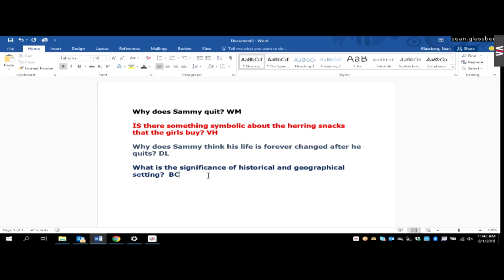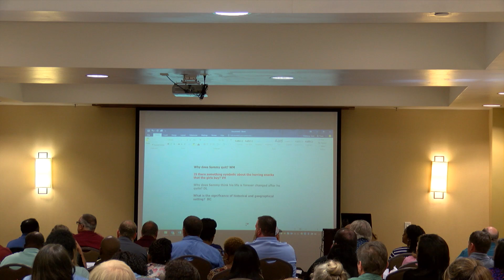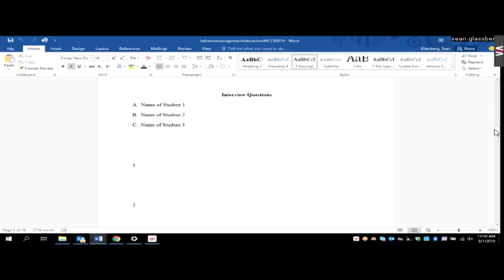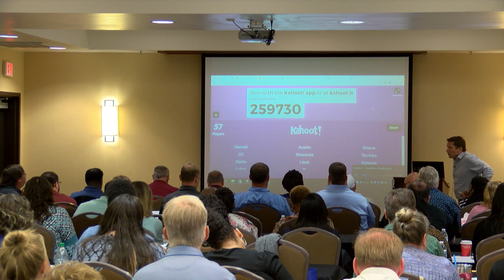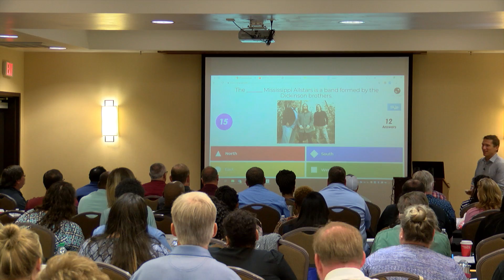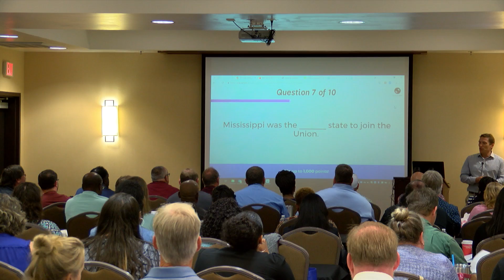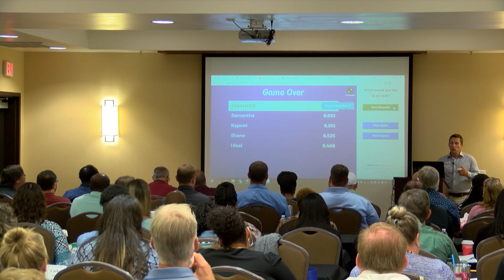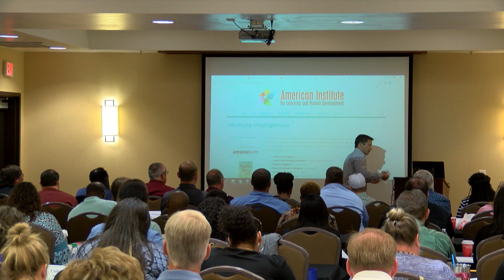Institute for Teaching and Learning (ITL) Training Session - 2 - 8-1-2019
ITL Cohort 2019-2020 - Training Session